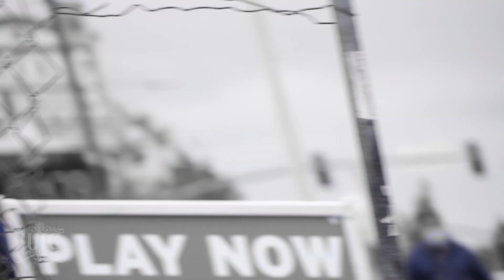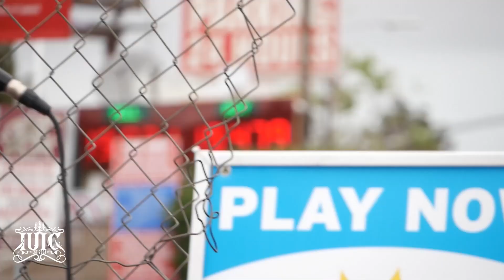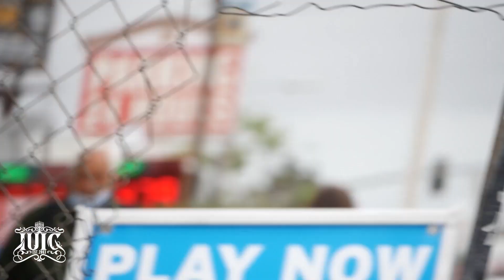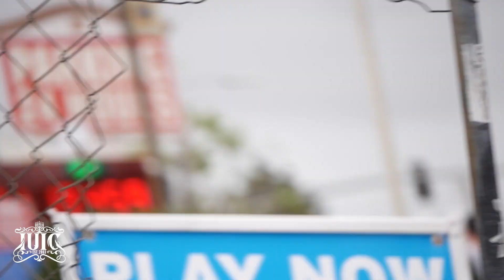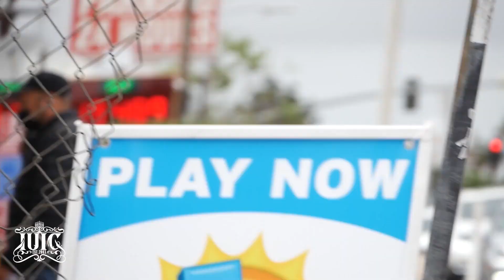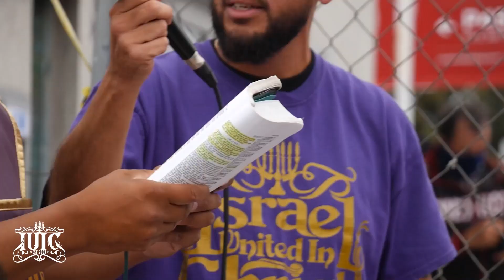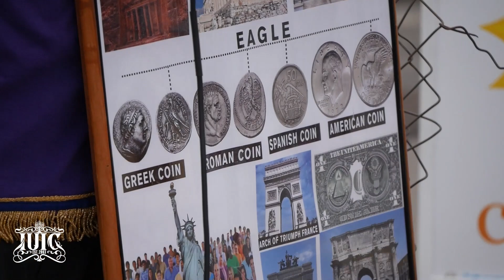IUIC || Mexican History In The Bible